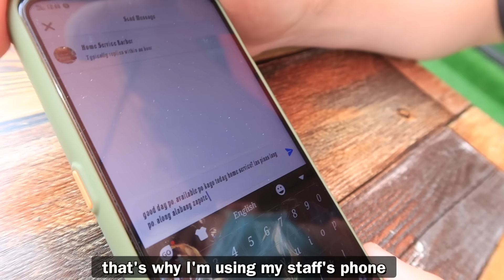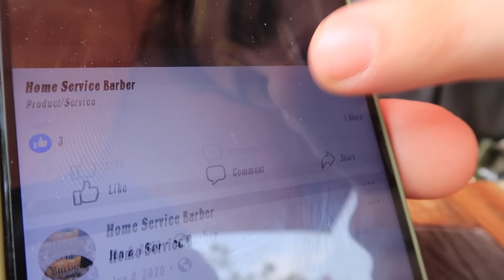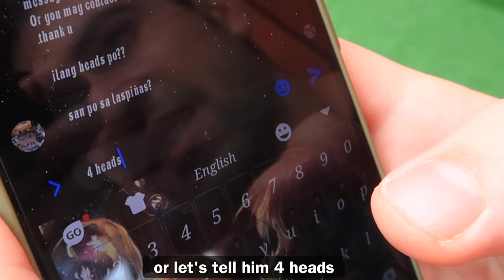Ordered "Home Service" BARBERO and SURPRISED Him With BIGGEST Tip! 💸🇵🇭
🇵🇭 Giving the biggest tip to a talented Filipino barber. I decided to order barber online, as most people know barber shops are closed due to the community quarantine. Caring has the gift of making the ordinary special. Be kind to strangers, learn to replace envy and anger with understanding and empathy. 🙏

To shop retail ONLINE, shipping nationwide COD:
SHOPEE link: shopee.ph/yeoboseyokoreanmartph

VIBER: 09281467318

Locations:
🔔YOLO Retro Diner Naga Road Pulang Lupa 1, Las Piñas
🔔YOLO Retro Diner San Antonio Valley Talon 1, Las Piñas

⭐Yeoboseyo Korean Mart Bacoor:
Door B Burgos Bldng, Zapote 1 Bacoor Cavite, we are on Waze "Yeoboseyo Korean Mart" or "Burgos Bldng" we have a huge parking lot behind our building (entrance of pay parking is Villarica Pawnshop po mga tao)

⭐Yeoboseyo Korean Mart Las Pinas:
URCI Las Pinas Condominium, Talon 1
along Alabang-Zapote road Las Piñas

Reviving bayanihan. I just want to use this platform to help those who are in need and to send awareness. If I can do it, you can too. Spread Kindness and Positivity ❤️